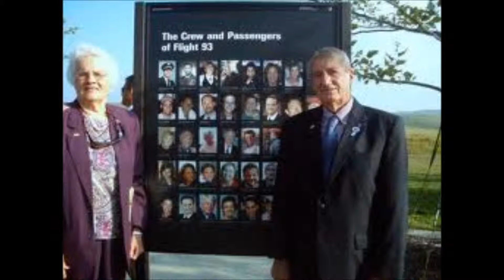9/11 documentary. American History with Dr. Feagin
Documentary on the events of 9/11